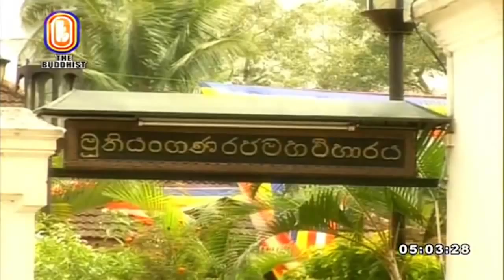සෙත් පිරිත් සජ්ජායනාව Blessings Chanting (Seth Pirith) 1